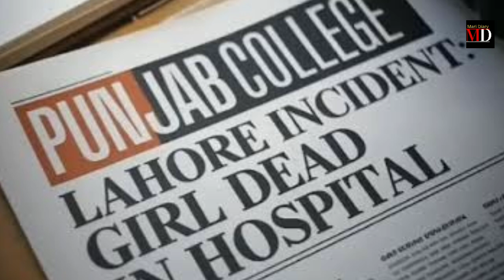Punjab College Incident Girl FaceVideo | Punjab College Ka Waqia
Punjab College Incident Girl Face
Video | Punjab College Incident | Punjab College Ka Waqia

Your Queries To Be Solved Here.

In this video we will discuss about Punjab College Incident Girl Face
CCTV Camera Footages Expose Reality Behind Shocking Incident In Lahore's Punjab College?

Punjab College Student incident | FIA in Action | Breaking News

Punjab college ke waqia ke asal haqaiq samny aa gye, DIG Opreations Lahore ke inkishafat

Punjab College Guard Video Viral  | Analysis| Punjab College Video Analysis